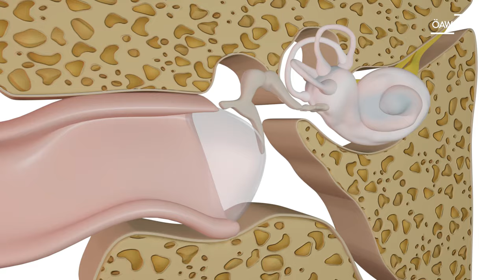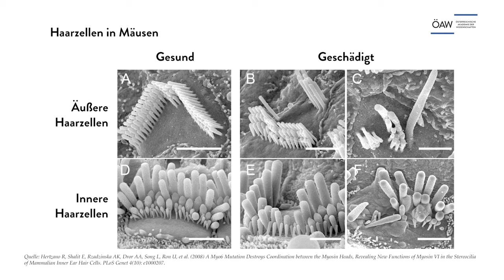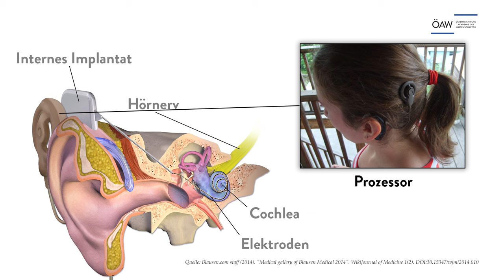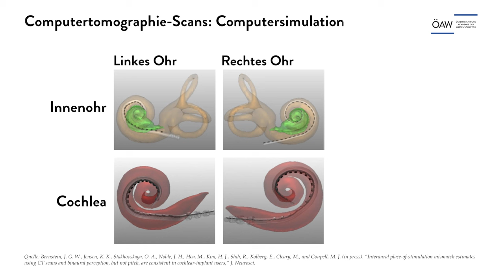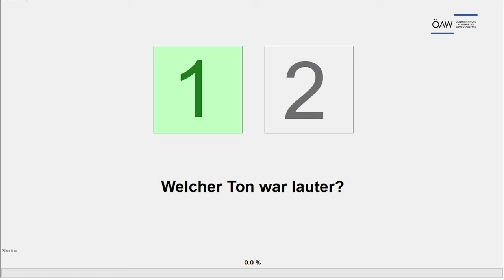Wie man das menschliche Gehör verbessern kann (ÖAW ScienceBites 2022)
Im Alltag merken wir meist gar nicht, wie sehr wir auf unser selektives Gehör angewiesen sind. Uns begegnet täglich eine Vielzahl an Klängen, die sich in der Luft vermischen und dann unser Ohr erreichen. In der Regel hören wir aber nicht dieses Gemisch, sondern können einzelne Bestandteile oder Schallquellen unterscheiden. So ist es möglich, dass wir uns in einem Konzert auf ein bestimmtes Musikinstrument konzentrieren, am Bahnsteig trotz des einfahrenden Zugs die Durchsage verstehen oder in einem Raum voller Menschen ein Gespräch verfolgen können.
Anders sieht das bei Menschen aus, die eine Schädigung des Gehörs, insbesondere der Haarzellen im Ohr, haben. Sie können trotz Hörgeräten oft deutlich schlechter selektiv hören.
Martin Lindenbeck ist Doktorand am Institut für Schallforschung der Österreichischen Akademie der Wissenschaften und erklärt, wie unser Gehör funktioniert, was bei Menschen passiert, die ein Cochlea-Implantat besitzen, und wie man das selektive Hören für Hörgeschädigte verbessern kann.